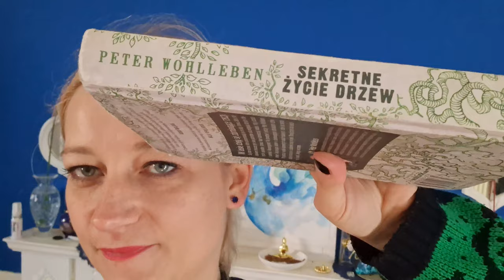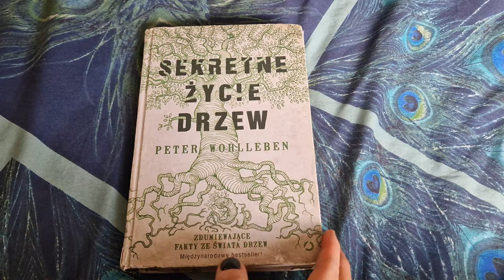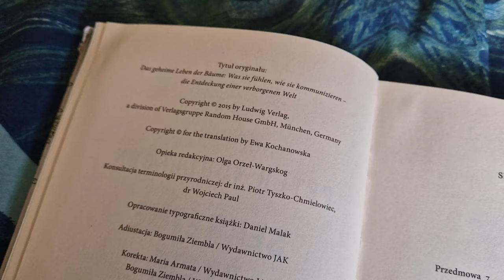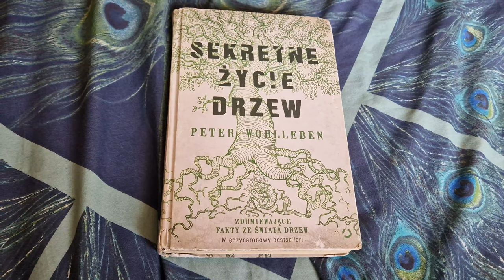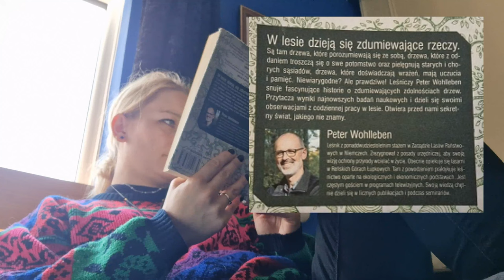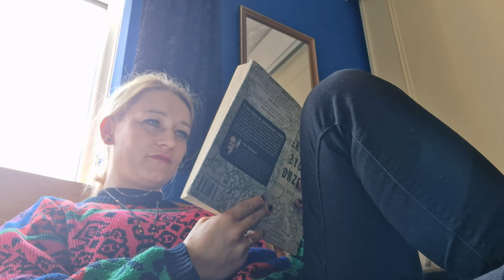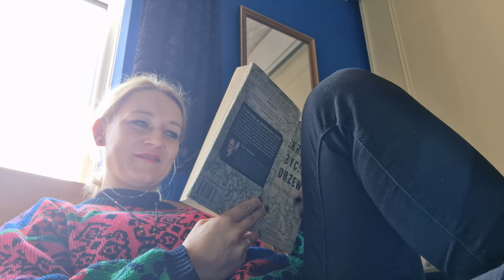#113 | "Sekretne Życie Drzew" - Peter Wohlleben | Wstęp do recenzji, pierwsze wrażenia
I'm on Etsy too /Jestem też na ETSY